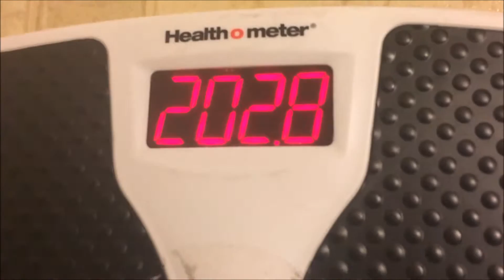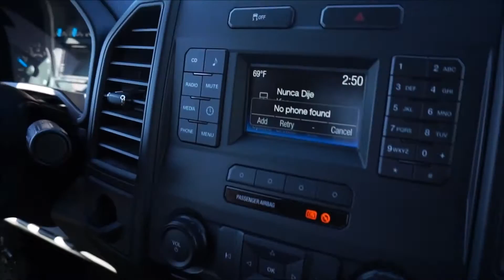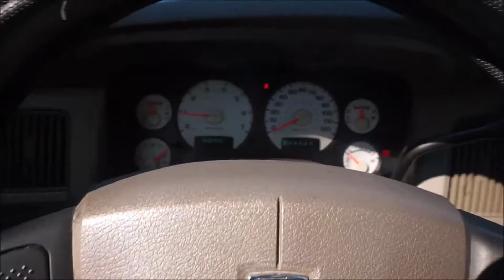Road to 185 Ep#7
I am on the road to 185 pounds. I will be recording the progress and showing you guys my workouts and full days of eating. Hope you enjoy.